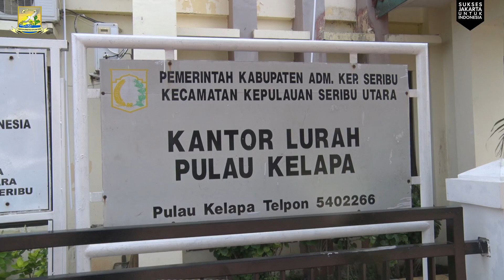Penyuluhan Peningkatan Peran Ormas Dalam Pembangunan